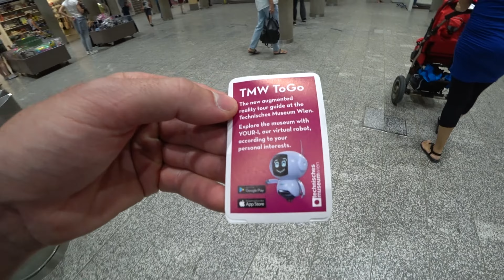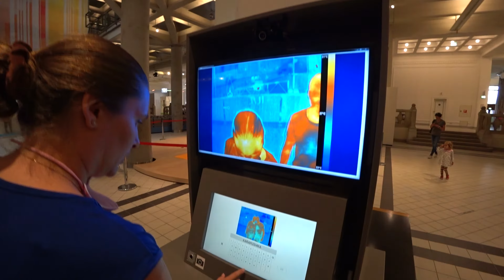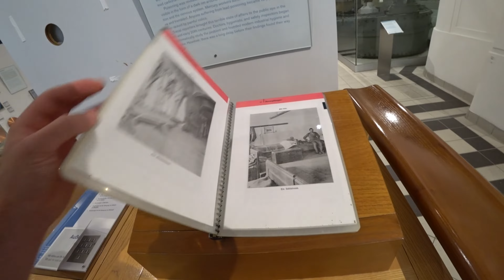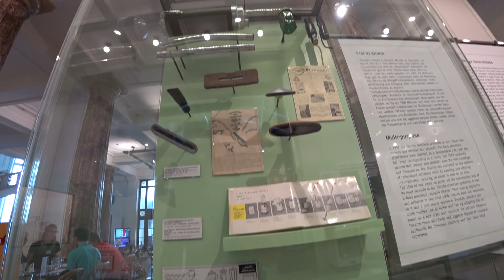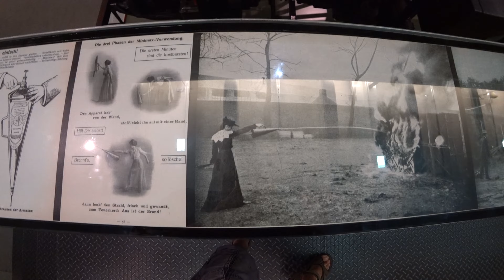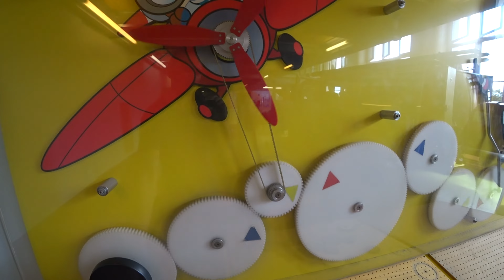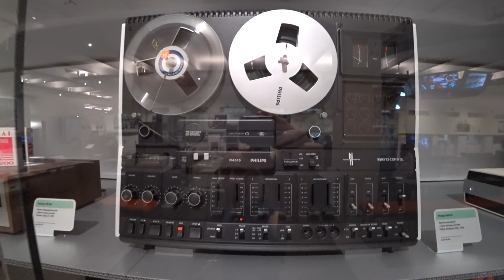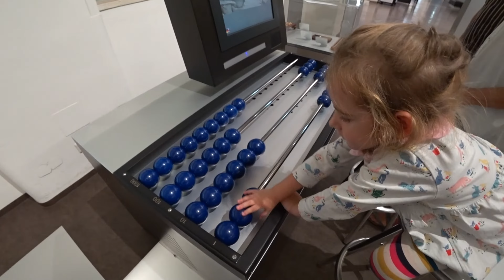ТЕХНІЧНИЙ МУЗЕЙ ВІДНЯ/TECHNICAL MUSEUM OF VIENNA/TECHNISCHES MUSEUM WIEN/ТЕХНИЧЕСКИЙ МУЗЕЙ ВЕНЫ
ДЛЯ ДОРОСЛИХ ТА ДІТЕЙ,ДУЖЕ БАГАТО ЕКСПОНАТІВ,КАФЕ ТА ДИТЯЧА ІГРОВА КІМНАТА,РОБОТИ,ПАРОВІ ПОТЯГИ,ЛІТАКИ,ПЕРШІ ФОТОАПАРАТИ, ПРАЛЬНІ МАШИНИ ТА ПИЛОСОСИ...